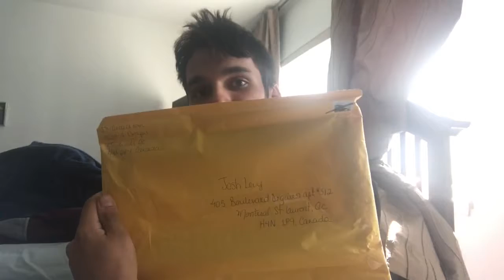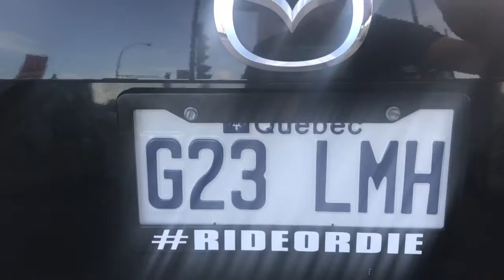INSANE CAR/BIKERS MEET!!!